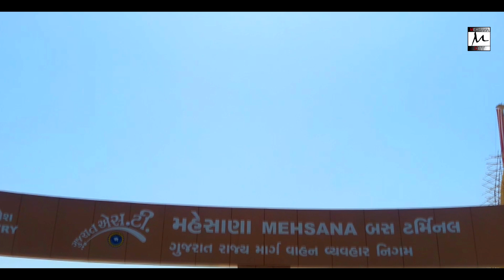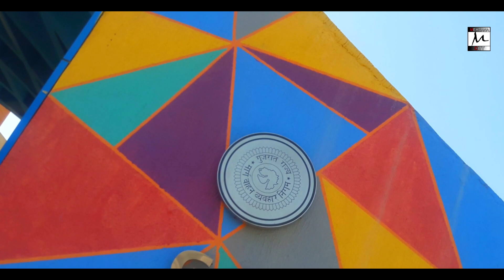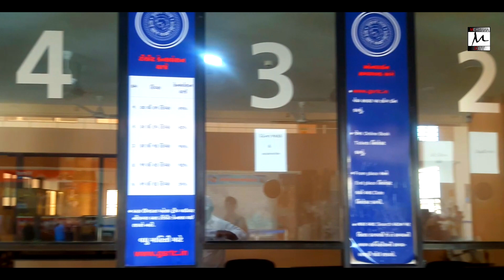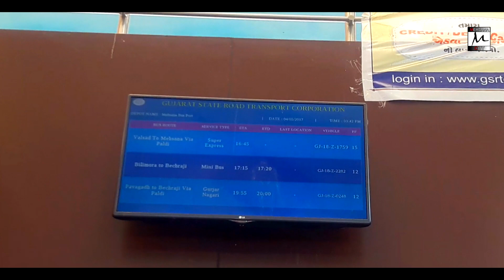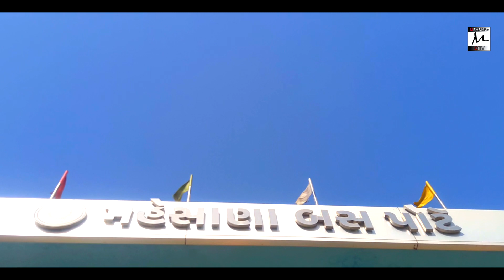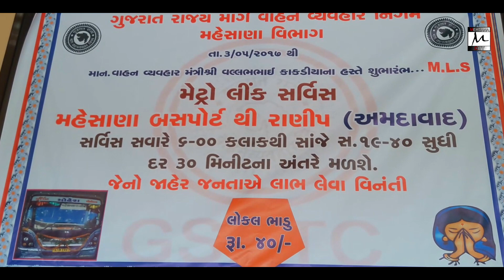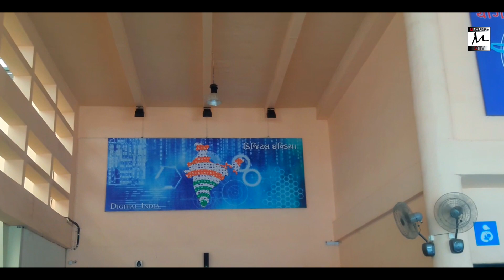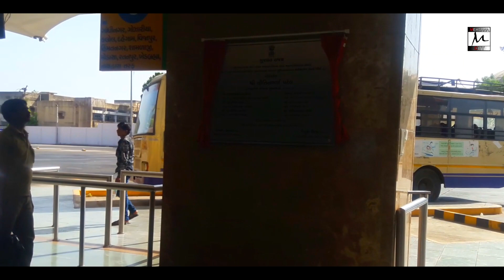MEHSANA'S BUS PORT LIKE AIRPORT | MEHSANA CITY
Mehsana City

Mehsana's bus Port (Depo) like Airport

Soundtracks

1.JJD - Future  -Ncs

2.Warriyo - Mortals (feat. Laura Brehm)- Ncs

3.Laszlo - Here We Are - Ncs